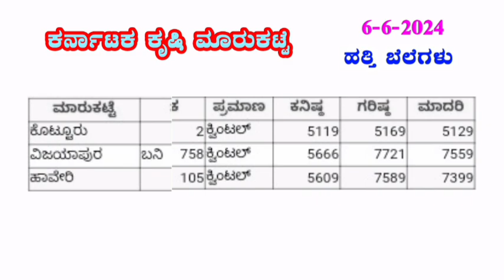Today Cotton prices in Karnataka I 6-6-2024 I ಕರ್ನಾಟಕ ಕೃಷಿ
Hi Friends
Bealertjob youtube ಚಾನಲ್‌ಗೆ ಸುಸ್ವಾಗತ

Today Cotton prices in Karnataka I 6-6-2024 I ಕರ್ನಾಟಕ ಕೃಷಿ ಮಾರುಕಟ್ಟೆ ಹತ್ತಿ ವಿವರಗಳು Cotton Bengaluru @BealertJob

ದಯವಿಟ್ಟು ಶೇರ್ ಮಾಡಿ ಮತ್ತು ಚಂದಾದಾರರಾಗಲು ಮರೆಯದಿರಿ
ಬೀಲರ್ಟ್‌ಜಾಬ್
ಬೀಲರ್ಟ್‌ಜಾಬ್

ಚಂದಾದಾರರಾಗಿ
ಹಂಚಿಕೊಳ್ಳಿ
ಇಷ್ಟ
ಕಾಮೆಂಟ್ ಮಾಡಿ